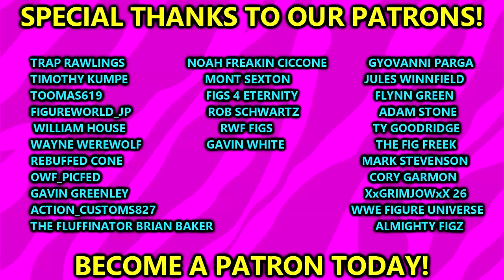WWE ROYAL RUMBLE 2024 PREDICTIONS! WWE FIGURES!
WWE action figure setup for 2024 WWE Royal Rumble! BIGGEST wwe action figure setup ROYAL RUMBLE 2024 edition!

Men's Royal Rumble match 30-man Royal Rumble match for a world championship match at WrestleMania XL

Women's Royal Rumble match 30-woman Royal Rumble match for a women's championship match at WrestleMania XL

Roman Reigns (c) (with Paul Heyman) vs. Randy Orton vs. AJ Styles vs. LA Knight Fatal four-way match for the Undisputed WWE Universal Championship

Logan Paul (c) vs. Kevin Owens Singles match for the WWE United States Championship